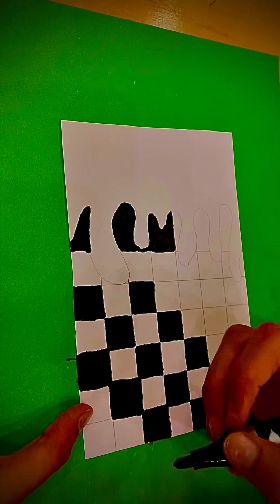Easy aesthetic art tutorial inspired by printerest✨@Theartisticedge_112